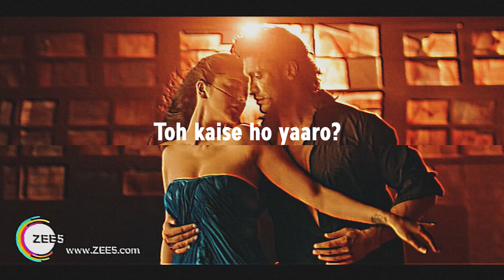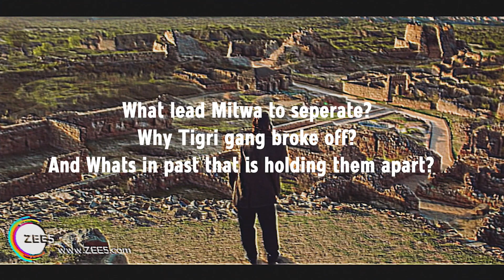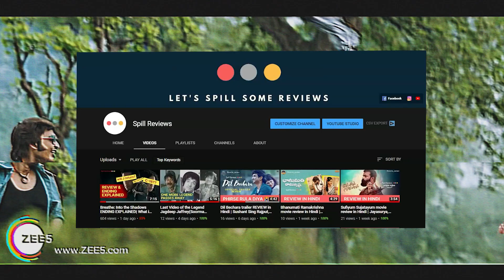Yaara Movie Review | A ZEE5 Original Film Yaara | Spill Reviews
Hello, Spill Reviews here again with the Yaara Movie Review and discussion/opinion video in Hindi.

Sypnosis: Yaara (2020 ‧ Bollywood/Drama)
Yaara is an Indian Hindi-language crime drama film directed by Tigmanshu Dhulia. The film stars Vidyut Jammwal, Shruti Haasan, Amit Sadh, Vijay Varma, and Kenny Basumatary. The film is produced by Tigmanshu Dhulia Films and Azure Entertainment and is a remake of the French film A Gang Story.
Initial release: 30 July 2020
Director: Tigmanshu Dhulia
Production company: Azure Entertainment
Producer: Tigmanshu Dhulia
Cast :
Vidyut Jammwal (Phagun)
Mohommed Ali Shah
Amit Sadh (Mitwa)
Shruti Haasan (Sukanya)
Vijay Varma (Rizwan)